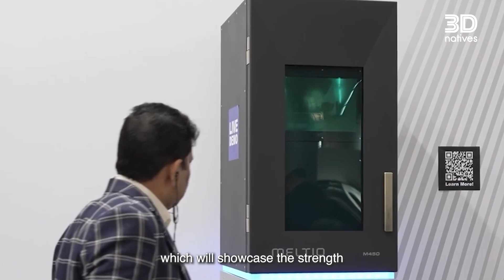Formnext 2025: Get Ready for the Biggest 3D Printing Innovations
Formnext 2025 is almost here, and we’re gearing up for an exciting week in Frankfurt. As the largest event in additive manufacturing, it brings together thousands of experts, innovators, and companies shaping the future of the industry.

The 3Dnatives team will be on-site throughout the show, sharing exclusive interviews, product highlights, daily insights, and real-time impressions from the exhibition floor. Our goal is to help you follow the latest news, breakthroughs, and trends as they unfold.

3Dnatives, your source for 3D printing.

3Dnatives’ YouTube Channel provides you with the latest news on 3D printing & exclusive coverage of the various additive manufacturing shows, events and fairs around the world!

3Dnatives is an online media and leading source for all things 3D printing related. Every day, you will find the latest news, interviews, guides and more on the revolution that is 3D printing published on 3Dnatives.com!